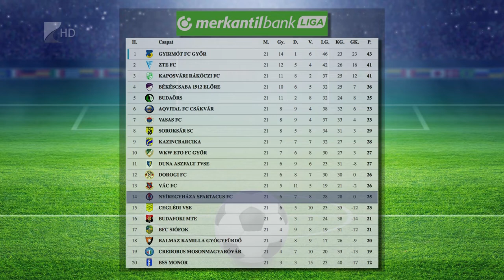Szerény őszt zárt a Szpari - Kölcsey Tv